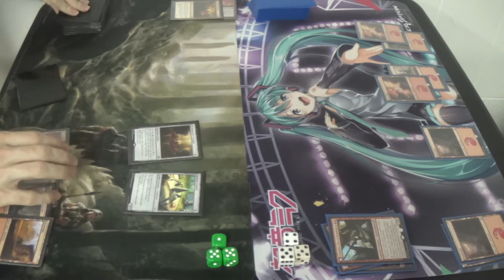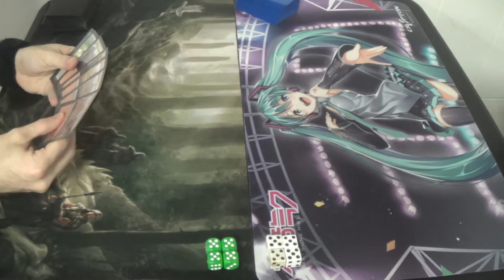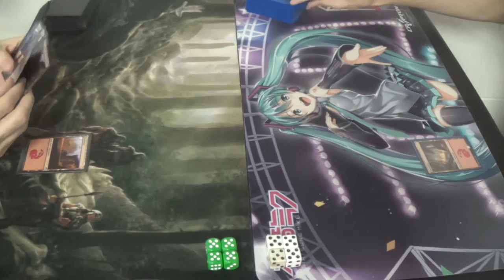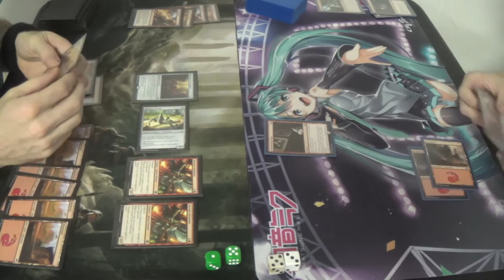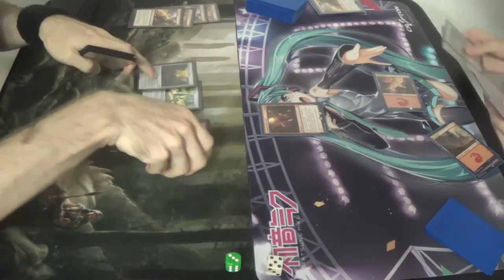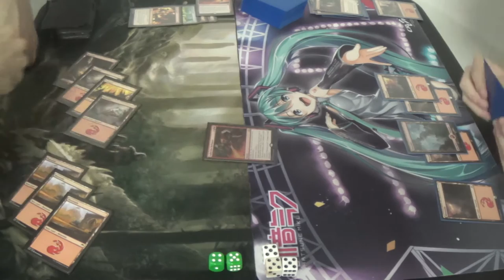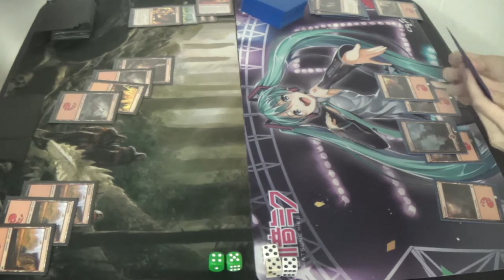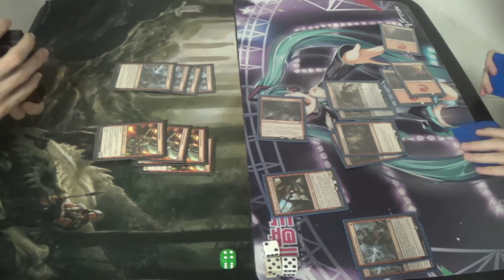Standard Magic (DTK-EMN) — Mono Red Land Destruction vs. Mono Red Burn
I thikn that this is about a 75-25 match in my opponent's favor. I can't color-screw him, he doesn't need many lands to play, and I don't put out early blockers to fight his creatures. Oi...

Artifacts (3)
3 Pyromancer’s Goggles
Creatures (7)
3 Bedlam Reveler
4 Hedron Crawler
Instants (8)
4 Fiery Impulse
4 Volcanic Upheaval
Planeswalker (1)
1 Chandra, Flamecaller
Sorceries (18)
3 Collective Defiance
4 Demolish
4 Incendiary Flow
4 Structural Distortion
3 Volcanic Vision
Lands (23)
23 Mountain
2 Chandra's Fury
3 Crumble to Dust
4 Galvanic Bombardment
2 Rending Volley
4 Thermo-Alchemist

Thanks to our patrons:
Benedetto Diab
Vladictus